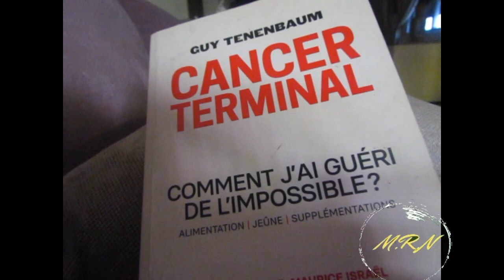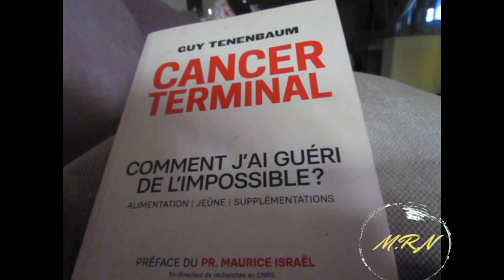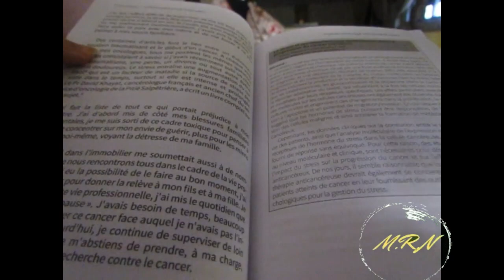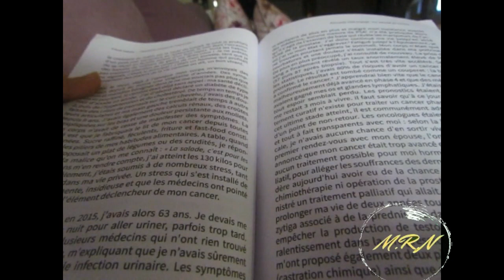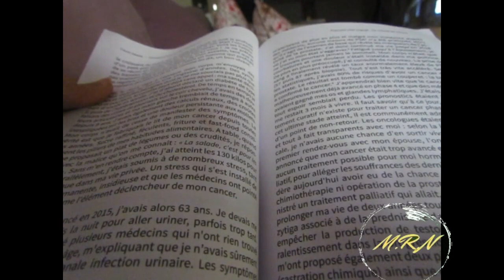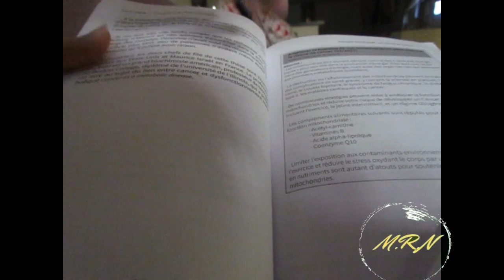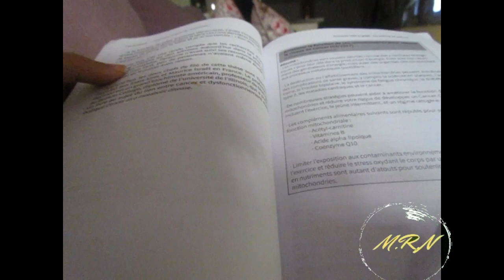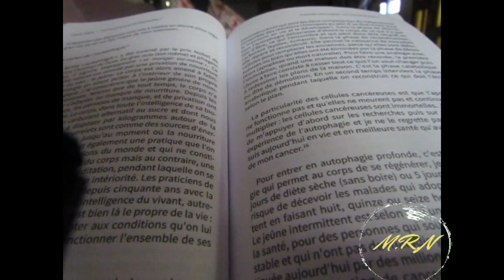كتاب كيفاش عالجت نفسي من المستحيل بالدارجة، تجربة شخص كان مصاب بسرطان بروستات مرحلة متقدمة جزء أول